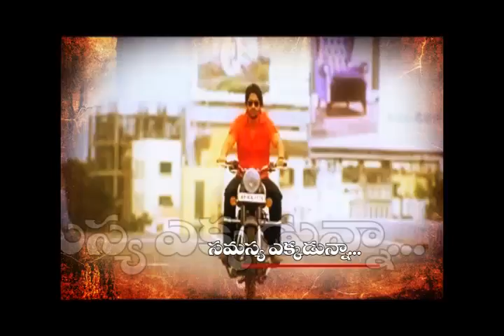PROMO-INSIDE2011.f4v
Inside, Current Affairs Feature in Mahaa News at 9.30pm